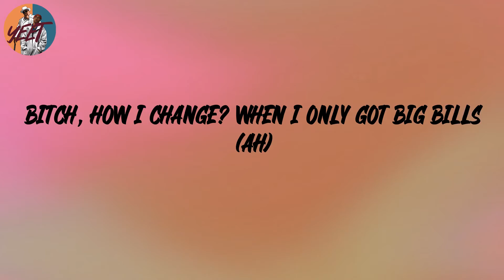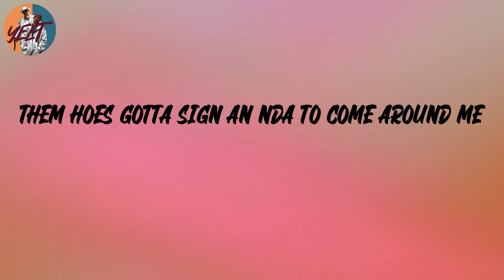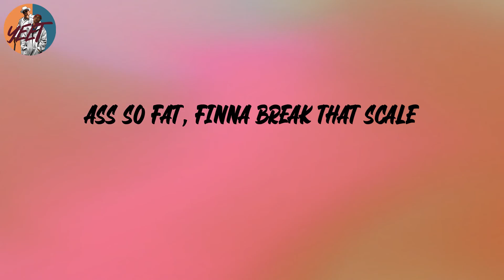Megan Thee Stallion - Kitty Kat (Lyrics)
Lyrics:
(J.R.)